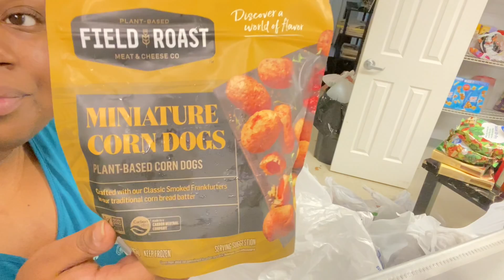GROCERY HAUL VLOGG!!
We really appreciate you guys supporting us.

If you want to send and love our way ———-

———$ambriajuelz

All is appreciated ❤️🔥🎆🔥❤️🔥❤️🔥😘